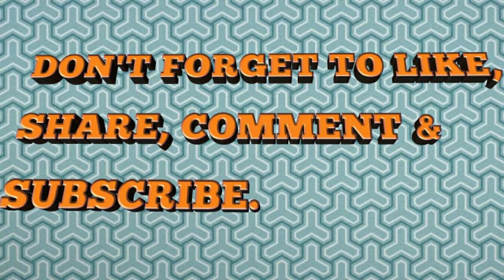Who Looks best with Sumedh Mudgalkar(Krishna)??? Mallika Singh(Radha) Or Zalak desai(Rukmini)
Which Actress looks best opposite to Sumedh Mudgalkar aka Krishna??

Mallika Singh aka Radha Or Zalak Desai aka Rukmini